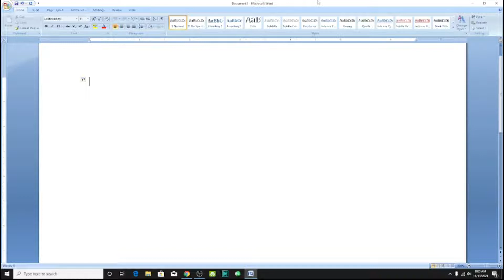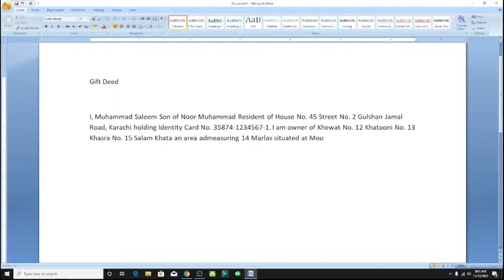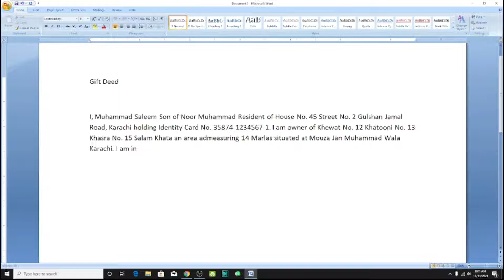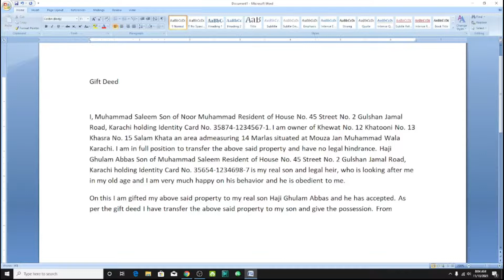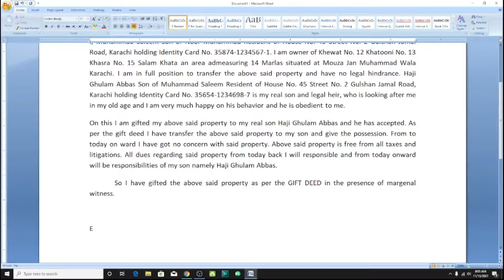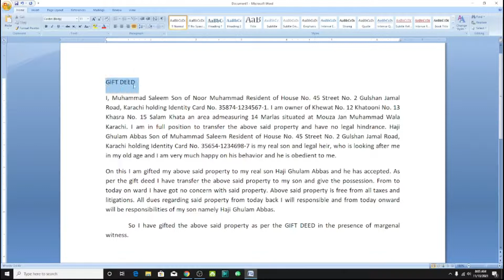GIFT DEED | Hiba Nama | Main points of GIFT DEED | Law of GIFT DEED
giftdeed#howtodraftgiftdeed#mainpointsofgiftdeed
In this video I will describe about the main points of the GIFT DEED and how we can Draft Gift Deed | Hiba Nama according to Law. Relevant Law of the Gift Deed is under section 122, 123, 124, 125, 126, 127, 128 & 129 of Transfer of Property Act 1882 (TPA)